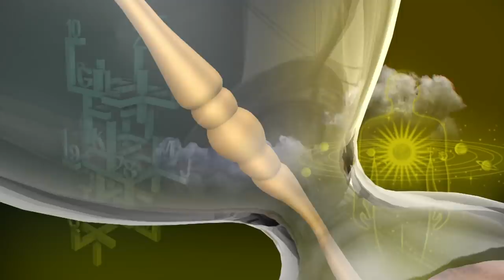இன்றைய ராசி பலன் | Indraya Rasi Palan | தினப்பலன் | Mahesh Iyer | 20/06/2020 | Puthuyugam TV